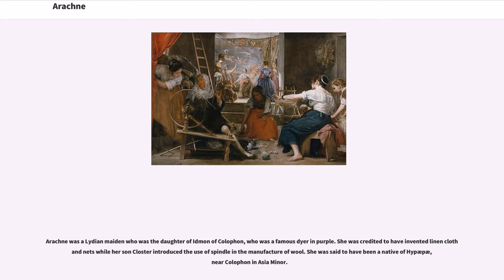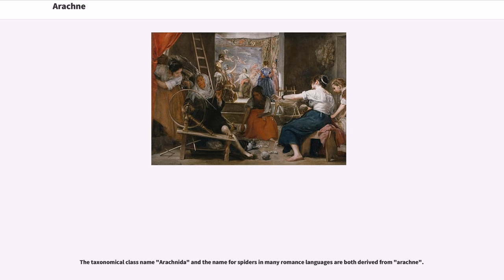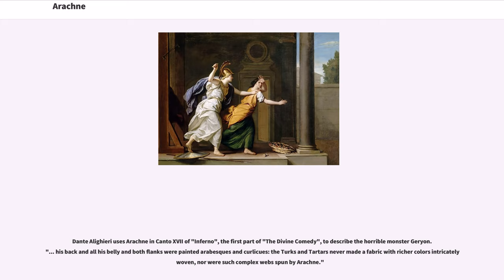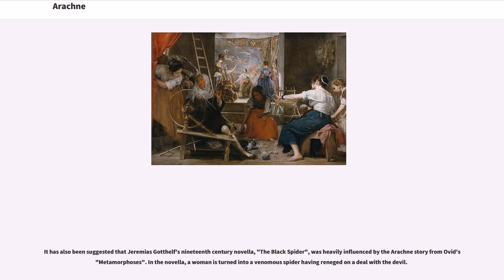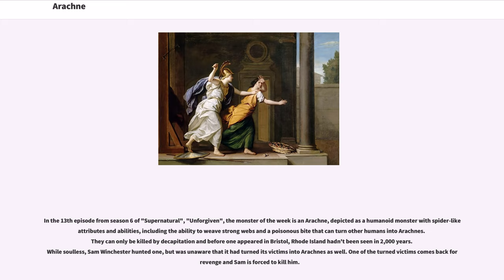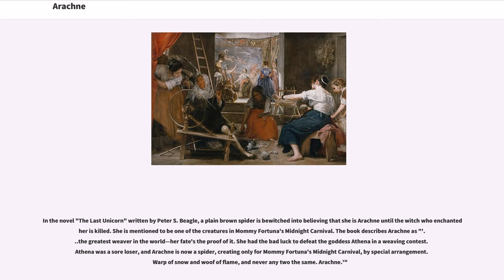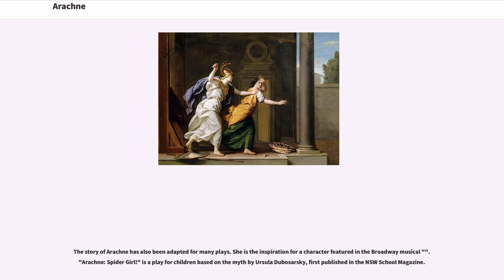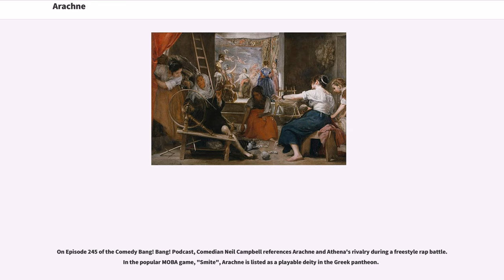Arachne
In Greek mythology (and later Roman mythology), Arachne (; from "spider", cognate with Latin "araneus") was a talented mortal weaver who challenged Athena, goddess of wisdom and crafts, to a weaving contest; this hubris resulted in her being transformed into a spider. There are many versions of the story's weaving contest, with each saying that one or the other won.

Arachne was a Lydian maiden who was the daughter of Idmon of Colophon, who was a famous dyer in purple. She was credited to have invented linen cloth and nets while her son Closter introduced the use of spindle in the manufacture of wool. She was said to have been a native of Hypæpæ, near Colophon in Asia Minor.

One version appears in the "Metamorphoses" of the Roman poet Ovid.

In this version, Arachne was a shepherd's daughter who began weaving at an early age. She became a great weaver, boasted that her skill was greater than that of Athena, and refused to acknowledge that her skill came, in part at least, from the goddess. Athena took offense and set up a contest between them. Presenting herself as an old lady, she approached the boasting girl and warned: "You can never compare to any of the gods. Plead for forgiveness and Athena might spare your soul."

"Ha! I only speak the truth and if Athena thinks otherwise then let her come down and challenge me herself," Arachne replied. Athena removed her disguise and appeared in shimmering glory, clad in a sparkling white chiton. The two began weaving straight away. Athena's weaving represented four separate contests between mortals and the gods in which the gods punished mortals for setting themselves as equals of the gods. Arachne's weaving depicted ways that the gods had misled and abused mortals,...